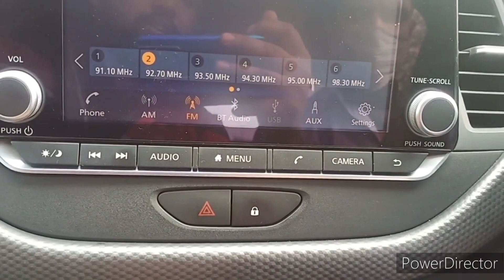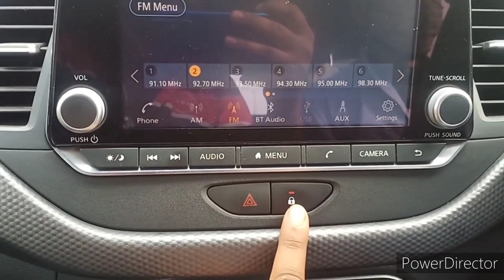How to activate auto door lock in Nissan kicks car.